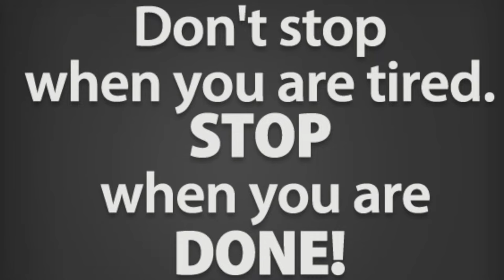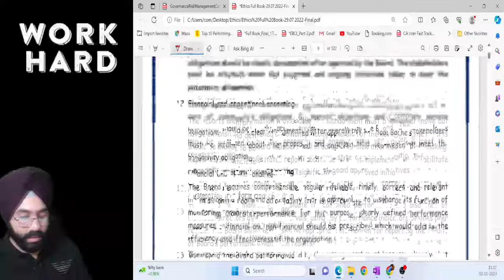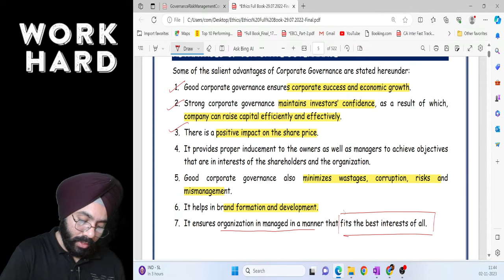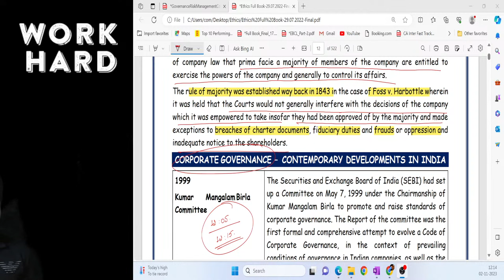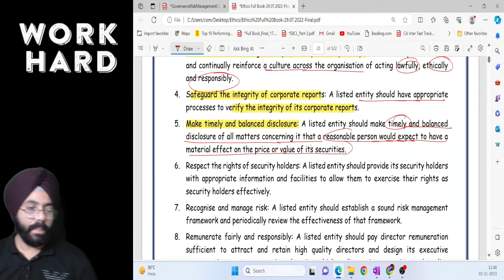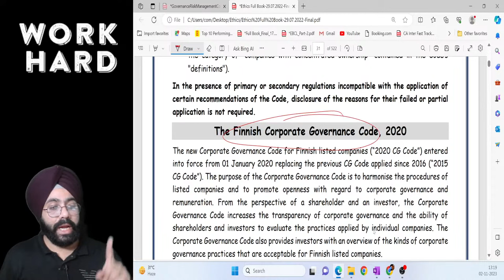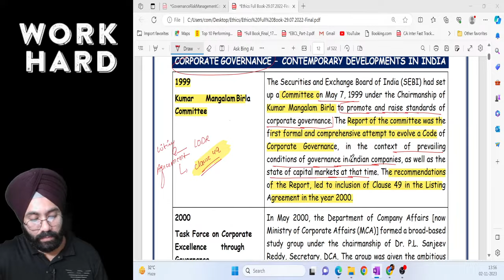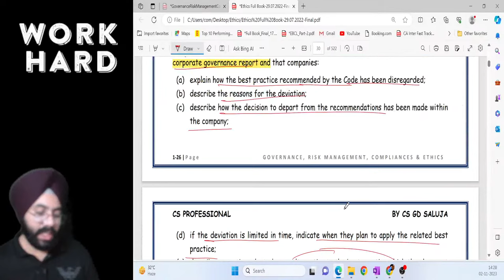🔴अभ्यास - Lecture - 2 I Ethics (GRMCE) I CS GD SALUJA🔴 | Dec 2023 I CS Prof. | Legislative Framework